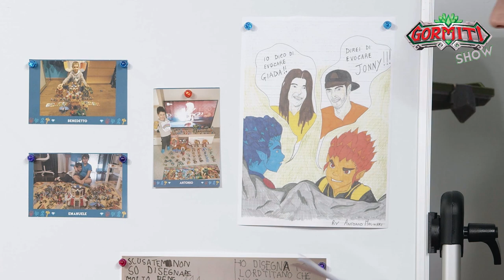Gormiti Show | Episodio 28 – Sfide Gormitiche e il gioco dei 3 Lord!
❗ Per le registrazioni del Gormiti Show sono state rispettate tutte le misure di sicurezza previste dal DPCM 26 aprile 2020 e dall'Ordinanza n. 539 del 3 maggio 2020 della Regione Lombardia ❗

Ciao amici, ecco una nuovissima puntata del Gomiti Show insieme a Jonny e Giada! 😍💪

Oggi iniziamo la puntata con una super sfida! Jonny e Giada dovranno disegnare in 60 secondi il loro Gormita preferito scelto tra i disegni sul sito di Gormiti nell’area party kit.
Chi sceglieranno di disegnare Jonny e Giada? E vincerà questa sfida? 🤩💪

Dopo la sfida scelta da Jonny sui disegni, è il momento di una sfida scelta da Giada: il gioco dei 3 Lord! 😏 Di cosa si tratta? Siete curiosi di scoprirlo? Dopo aver spiegato le regole del gioco, è il momento di scatenarsi! 💃🕺
Jonny e Giada aspettano i vostri video del gioco dei 3 Lord. Divertitevi a giocare in famiglia e mandate i video su gormitishow.gormiti.com 💪

Dopo aver giocato e ballato, è il momento di riposarsi un po' e bere un bel bicchiere d’acqua! Jonny anche oggi ci mostrerà le sue abilità da mago! 🧙🔮 Siete curiosi di scoprire che magia gormitica farà oggi Jonny? 😏

Anche in questa puntata Jonny e Giada mostrano i vostri disegni, le vostre foto e la baby dance sulla gormitica lavagna 😍 Questo è uno dei momenti preferiti da Jonny e Giada, è sempre molto bello vedere i disegni che arrivano dai bambini e leggere le dediche. ❤️

Ciaoooo! 👋👋👋